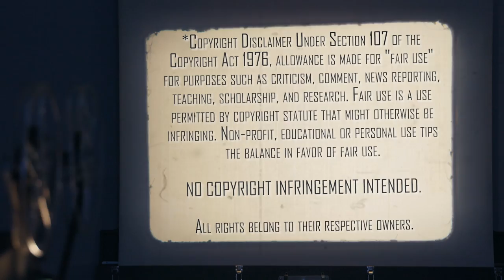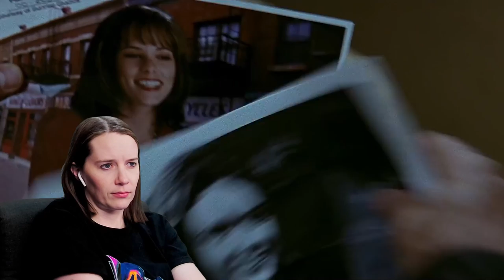SCREAM 3 (2000) | First Time Watching | Movie Reaction | What's Your Favorite Scary Movie?!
The Mrs. tries again to solve the who done it, as Sidney Prescott fights Ghostface again in Scream 3 (2000). Here's her reaction to her first time watching.

100 24th St West Ste 1 #3072
Billings, MT 59102